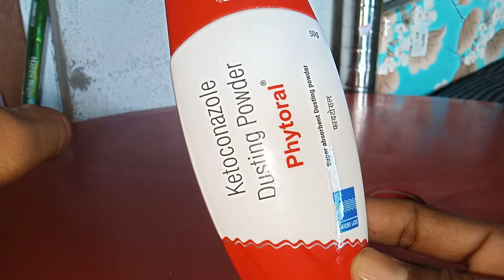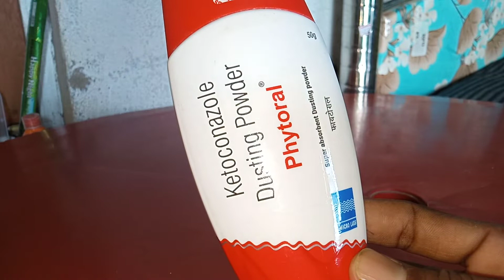Phytoral dusting powder in hindi | uses | side effects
Phytoral dusting powder in hindi#medicaleducation